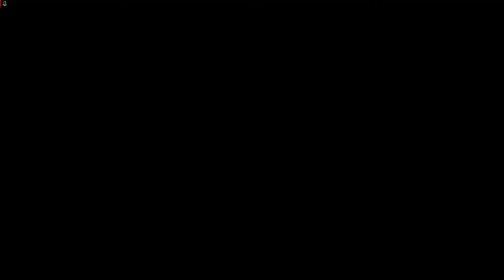5 Tips To Improve-Rainbow Six Siege